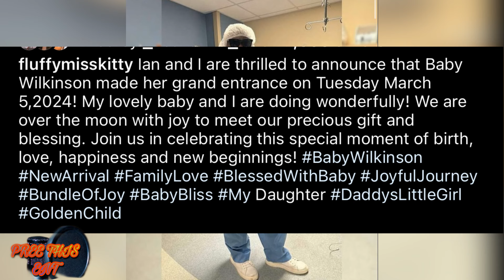OMG Miss Kitty Have Baby; She Wake Up & Find Obeah At Her Door/ Jaii Frais Trouble Pretty Don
'Welcome to Pree this ENT, your one-stop channel for the latest in music and culture. We shine a spotlight on new and upcoming artists, provide in-depth song reviews, and keep you updated on your favorite artists. Stay informed with our quick news updates on current events, information, and incidents. 🎵🔥📰

Our content is perfect for music lovers and those who want to stay in the know. If you're passionate about music and want to discover new artists, or if you're just looking for reliable updates on current events, you've come to the right place. Thank you for being part of our community! 🙏🎉'